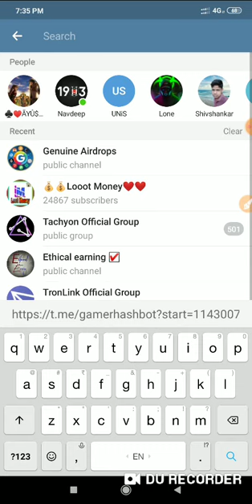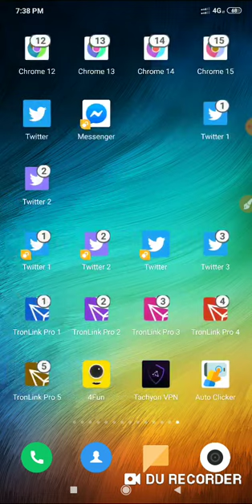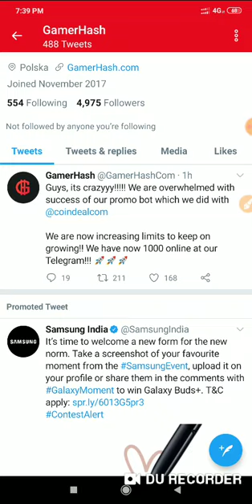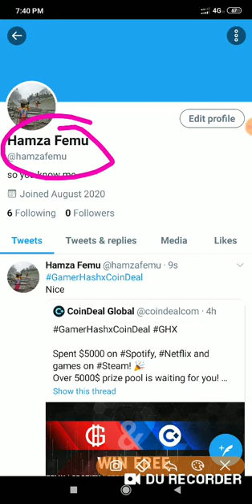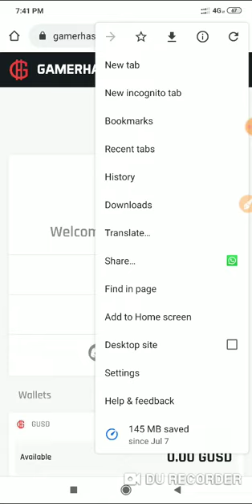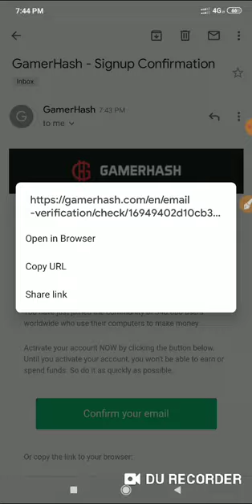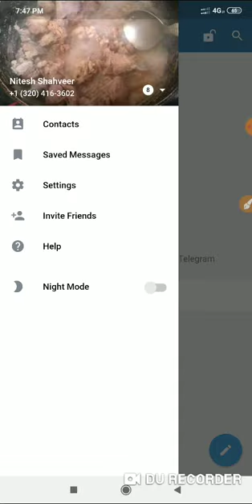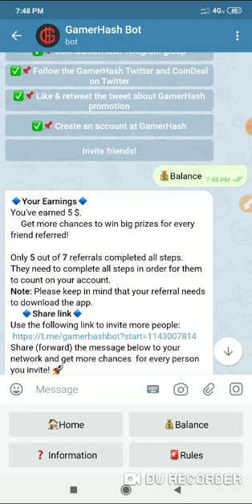Earn Rs 450 unlimited times with GamerHash unlimited hack loot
New Updated Good Quality video :-

Bot Link

Unlimited telegram accounts trick

Unlimited Twitter trick